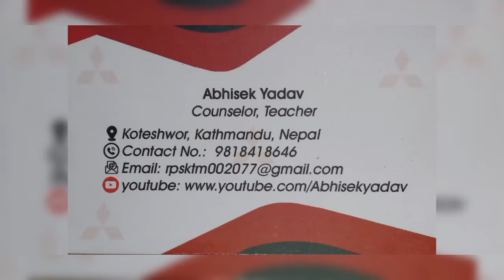Nobel Medical College | Abhisek Yadav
Nobel Medical College Nepal

Abhisek Yadav
Teacher & Counsellor
From Nepal 🇳🇵

Our Achievements
1.Guided 1500+ Students (we have done mentorship to Nepali, Indian & Sri lankan Students For MBBS | BDS | BSc Nursing |Pharmacy | BSC MIT | BSC MLT | BPH ,etc for Nepal,India and Bangladesh,etc)
2.3000+Students has been benefited from our videos
3.5,00,000+views on YouTube
4.Abled to win 1000+❤️on🌍
5.All are because of you all
6.Many to do, let's work🤝

ABOUT NOBEL

It is located in Biratnagar, one of the major academic hubs of eastern part of Nepal. Its key objective is to impart international standard medical education to the meritorious students of Nepal and abroad enrolled for both medical and paramedical courses. Nobel Medical College, recognized by the Nepal Medical Council (NMC), Ministry of Education, Nepal and Ministry of Health, Nepal, Medical Education Commission, Nepal has constantly maintained its academic standards as per the requirements of other Medical councils and Universities across the globe. The Institution is equipped with internationally renowned faculties who are professionally committed in the medical field. Their selfless devotion and genuine contribution have always been supportive towards getting recognition of Medical Councils in the world.

Nobel Medical College is listed in the International Medical Education Directory (IMED) and World Directory of Medical Schools (WDOMS).

VISION & MISSION

The vision and mission of this college and Hospital is to impart quality medical education in a holistic way and serve the various communities of Eastern Nepal and adjoining district of Bihar, state of India. The goals of medical education in Nobel Medical College Teaching Hospital (P.) Ltd. is to produce compassionate, community oriented doctors as professionals with sound cognitive domain, efficient psychomotor skills, effective towards serving the society, competent in application of good communication skills, medical ethics and professionalism.

TEACHING HOSPITAL

The hospital currently has 764 beds of its own at full function. It serves the patients from various communities of Nepal and adjoining Bihar state of India. It has several super Specialty Services with eminent Super Specialized Doctors. The hospital is expected to expand its bed capacity up to 1050.

The hospital of Nobel Medical College is a tertiary medical service centre. It offers specialty and super specialty services, including state-of-the art diagnostic facilities to ensure the delivery of holistic patient care. The hospital is staffed with dedicated and highly competent members of the medical fraternity along with trained personnel who work with sophisticated equipments.

Nobel Medical College offers graduate and diploma courses recognized by the Kathmandu University and CTEVT respectively. At present, a total of 1151 students are undertaking Medical and Paramedical courses. More than 1300 staff, including both teaching and non-teaching, are on the payroll of the college and render their services with sincerity and competency. Faculties of the institution hold eminent positions in various fields associated with medicine and health care, nationally and internationally.

HOSPITAL AT A GLANCE

Number of Beds764Number of Specialty Services22Number of Super-Specialty Services14Number of Diagnostic Service Departments4Number of Teaching staff133Number of Medical/Technical staff 268Number of Nursing personnel583+Number of Support staff210Number of outsource personnel516Daily Average Out Patients1500Daily Average Inpatient Beds Occupancy71%

Nobel Medical College Teaching Hospital (P) Ltd.

PROGRAMS

Post Graduate Degree

MBBS

BDS (Bachelor of Dental Surgery)

B.Sc.Nursing

BNS (Bachelor in Nursing Science)

PCL

SERVICES

Outpatient Service

Inpatient Service

24 Hours Emergency Service

Laboratory Service

Super Specialty Services

Service of Other Instituition

Free/Subsidized Services

DEPARTMENTS

Dialysis Unit

Diagnostic Facilities

Clinical Departments

Supportive Service Departments

Ancillary Service Department

Specialized Service

Super-Speciality Departments

The Neonatal Intensive Unit